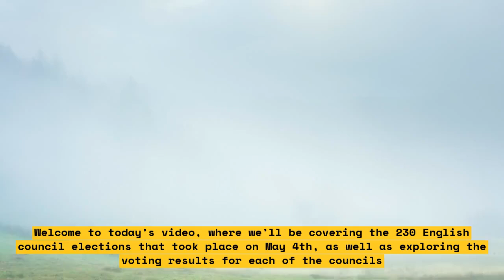2023 England Council Election Results Live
Welcome to our coverage of the 2023 England Council Election Results! Keep up to date with the latest news, live notifications, and exclusive analysis as we announce who takes control of England's local councils.

We will provide an in-depth look at the results and the big decisions that will be made during this historic vote. Our experts will be on hand to provide insight and commentary throughout the evening. Get ready to follow along with us and find out who will be leading your local government!

This is your one stop shop for all the 2023 England Council Election Results live!